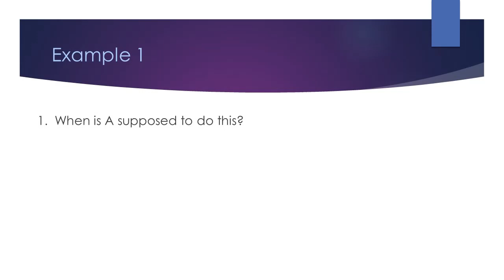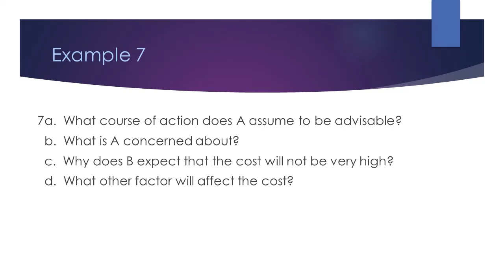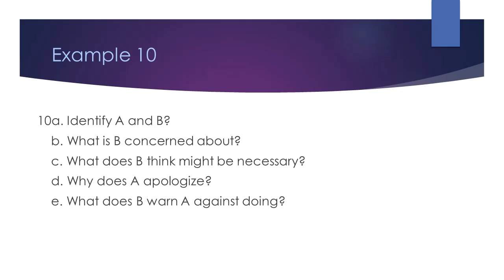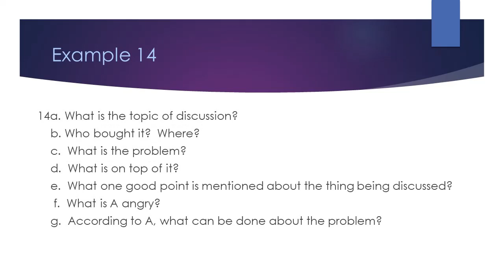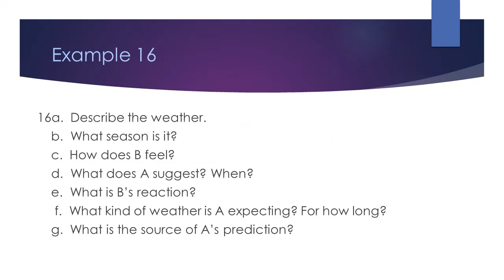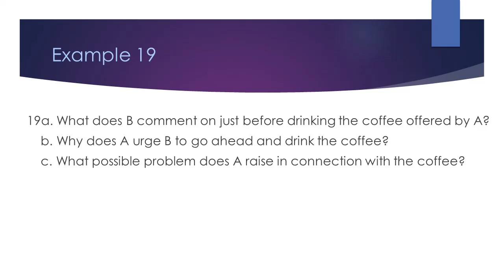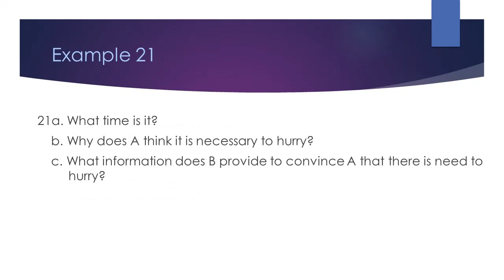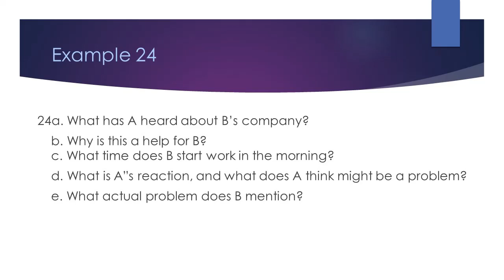Lesson 22 Eavesdropping